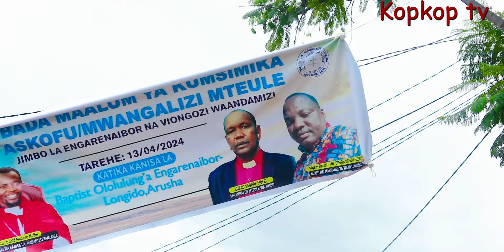Sherehe Kubwa sana Ya kusimikwa Kwa Wachungaji Ilifanyika Ngarenaiborr